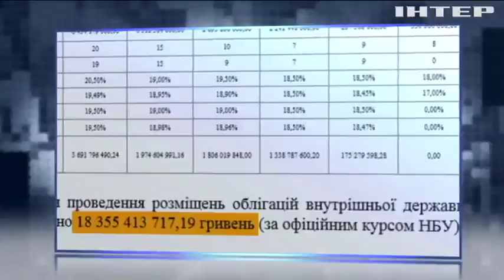Микола Скорик і Тарас Загородній обговорили перспективи вступу України до ЄС та НАТО